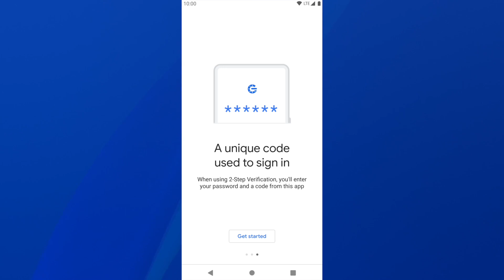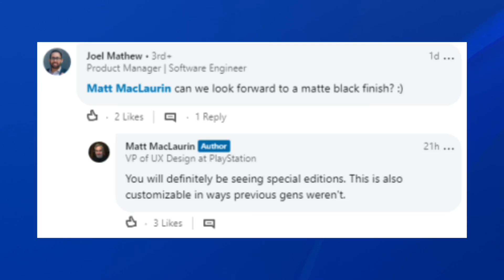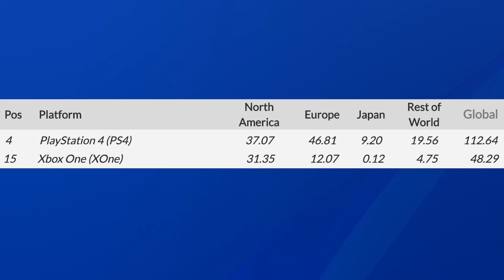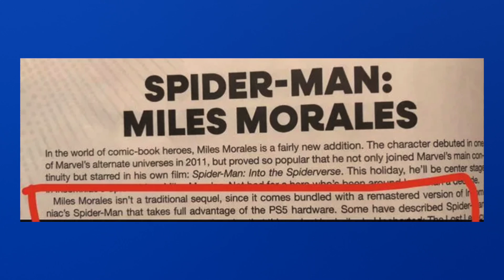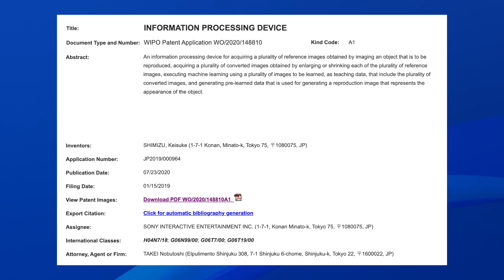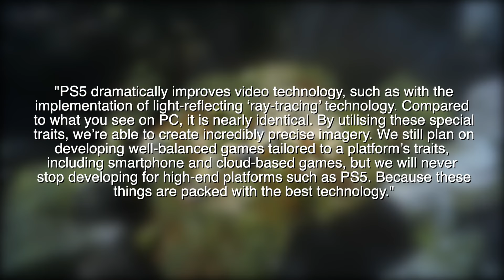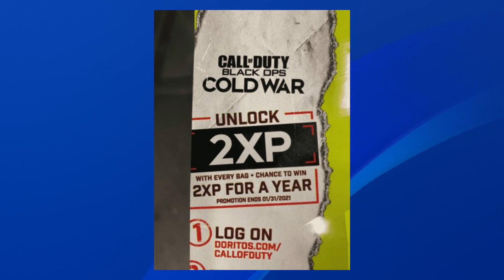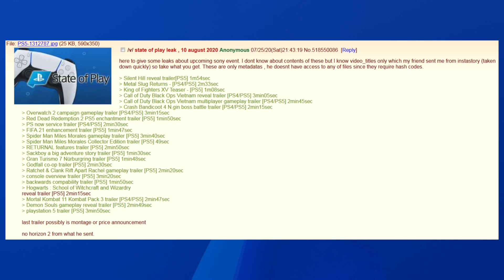PS5 Rumors Getting Out of Hand. Spider-Man & GT7 Rumors. New Sony Patent for PS5? - [LTPS #424]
This week is a bit on the longer side but we also have some lengthier conversations to go overly, namely this recent patent that Sony filed which shows a DLSS-like feature which could be for future PS5 software. Then we have a few rumors regarding PS5 games like Gran Turismo 7 and Spider-Man Miles Morales, but perhaps the worst offenders here is just everyone claiming to have PS5 info when in actuality almost no one does. Also PS5 trended a lot on Twitter. Yeah, they're very popular. 19+ million followers on Twitter, practically Internet famous.

► My YouTube Equipment, Gaming Accessories, and Recommendations:

Matthew Walker
Austin Becker
Jonny Sturtz
Elizabeth Gonzalez
Shane St.Pierre
Mohammad ali
Mark Hammond
Anthony Gallagher
Claudio Sepúlveda Huerta
Jason Moore
Austin Johnston
James Fletcher
Ben Lindey
Tarik
James Kornacki
Jarryd Howard
Derek Henderson
Craig O’grady
Scott Funderburk
Harrison
NEO JASON VAMP
Deandre Suggs
spencer sorensen
Josh Barker
Quentin Price
Joseph Connors
Ben Philips
Michael Wallace
James Hutchinson
Rob O’Donnell

TIMESTAMPS:
0:00 - Intro
0:05 - PS Plus Reminder
0:54 - Firmware 8.0 Supports Authenticator Apps
1:20 - Cuphead Available on PS4
2:51 - Ghost of Tsushima Praise from SEGA Director
4:07 - Leaked Photos of PS5 Shell & Case
5:55 - PS5 Tops Twitter Global Trends
6:30 - Poll Shows PS5 Interest Higher
7:55 - GT7 Labeled as 'Launch Window'
10:00 - Miles Morales Comes With Remastered PS4 Edition?
11:28 - Sony Patents DLSS-Like Feature
14:54 - Project Athia is Open World
16:19 - GameReactor Leaks Not-So-Secret PS5 Feature
17:49 - Gabe Newell Thinks Xbox is Better
19:19 - PS5 Rumors Getting Out of Hand
22:44 - Taiwan Supply Chain Expects 120-170 Million PS5's
24:27 - PlayStation Documentary Release Date
25:07 - Let's Talk Plus
25:30 - Housekeeping